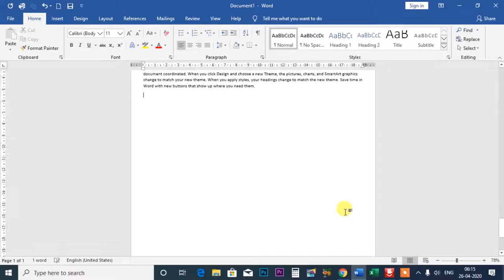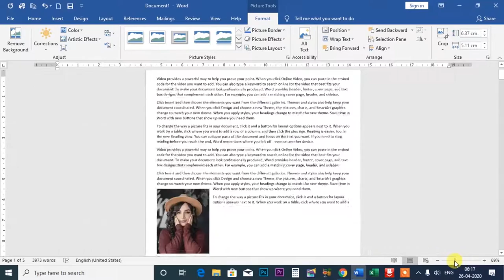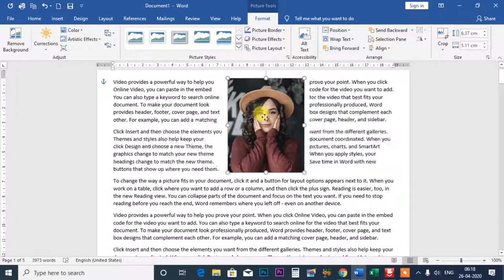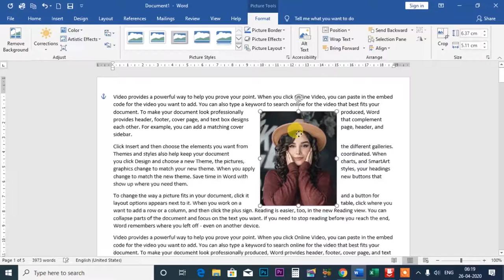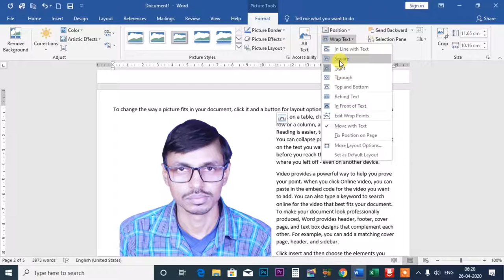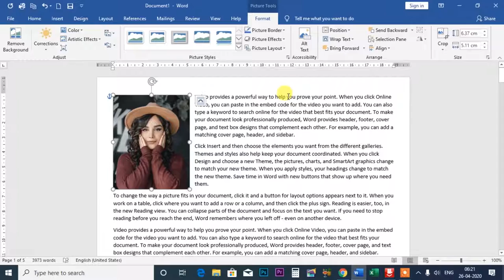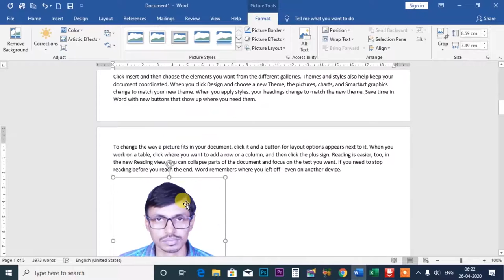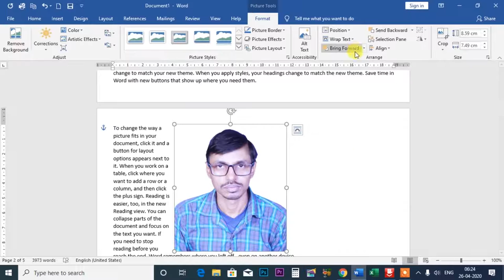Microsoft word 2019 Part 21 I Position,Wrap Text,पोजीशन ,wrap टेक्स्ट हिन्दी विडियो में सिखे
इस विडियो में बताया गया कि माइक्रोसॉफ्ट वर्ड में पोजीशन एंड वार्प टेक्स्ट को कैसे यूज़ करे हिन्दी में सिखे
.Album Software.
1. Julie pixel blaze
2. Album Sense cc
3. Album Quicker 5.5
4. Album Quicker 4.0
5.Julie infinity album
6.Album xpress 12
7. Auto album maker

1. Edius 7
2 .Edius 8.5
3. Edius 9.45
4. Pinnacle Studio Ultimate
5. Adobe Premiere Pro CC 2020
6. Power Director Ultimate
7.  Corel Video Studio Ultimate
8. Filmora 9.3.1
9. Adobe Premiere Elements 2020
10. MAGIX Movie Edit Pro 2019
11. Sony Virgo

extra software :

1. Anurag pro 5
2.  Microsoft Office 2019
3. Photoshop cc 2020
4. Corel Drow 2019
5.  TeamViewer_Setup 14 + Activation
6. internet download manager updated
7. india font
8 Photoshop plugin
Winrar 64bit:.
winrar 32bit:.